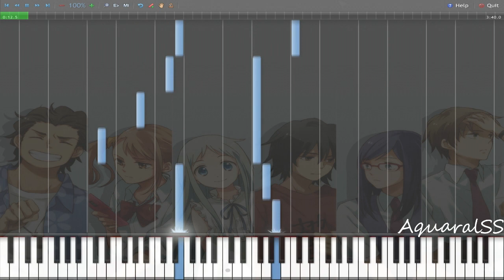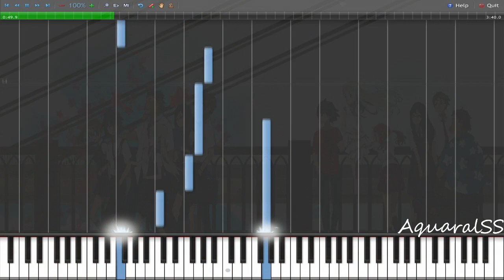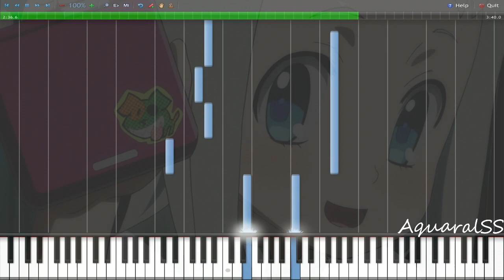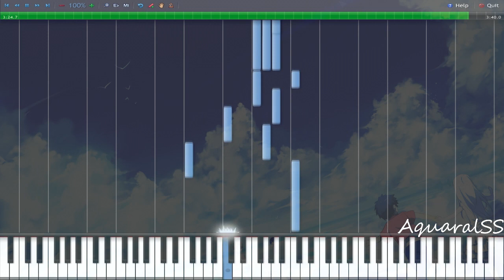[Synthesia] Ano Hana - My Star (Piano Tutorial + DPS)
Read Description:
Piano Arranged By: ivanXpeci
Piano Sheets/Midi By: ivanXpeci
Additional Info
Composed By: Remedios
Artist: -
Anime/Game/Movie: Ano Hi Mita Hana no Namae wo Bokutachi wa Mada Shiranai (Anime)
P.S: I heard the original OST,its great with the string,go and check it out. ^^
Mp3 is available at my blog.